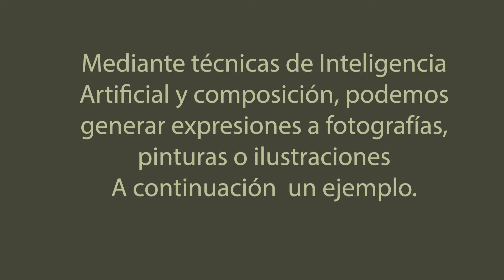Imagen 2D animada con Inteligencia Artificial VR360 pa' TODOs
Esta es una muestra de los trabajos que con Inteligencia Artificial y Composición de video, VR360 pa' TODOs, realiza como contenido enriquecido o para Museos, Material para E-Learning o para promoción de Productos, Bienes o Servicios.